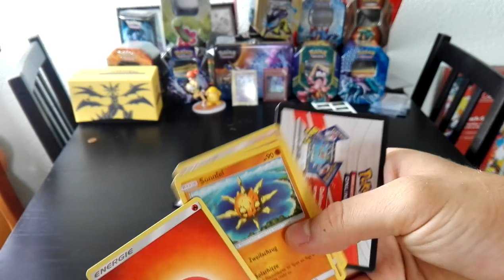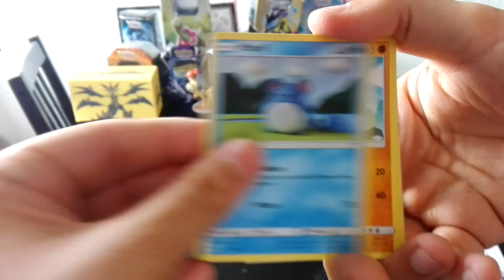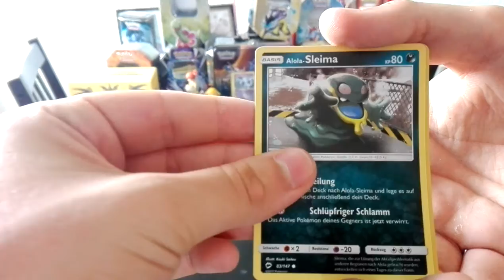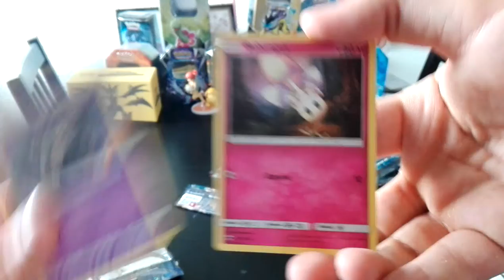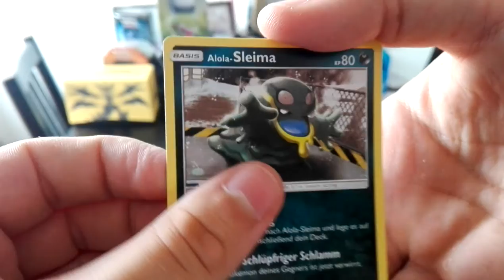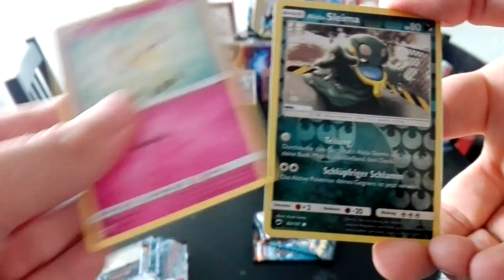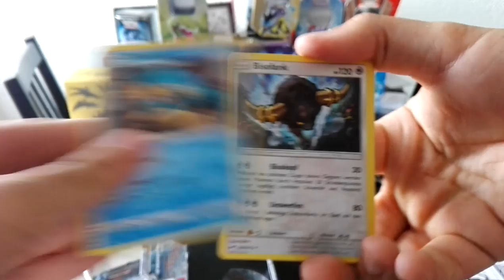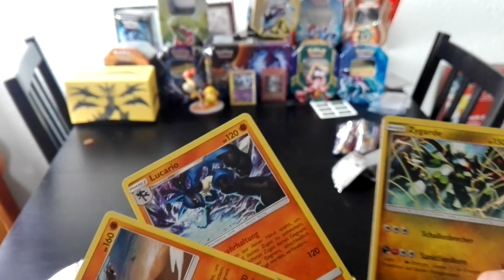Riesen Nacht in Flammen Opening *Pokémon TCG*